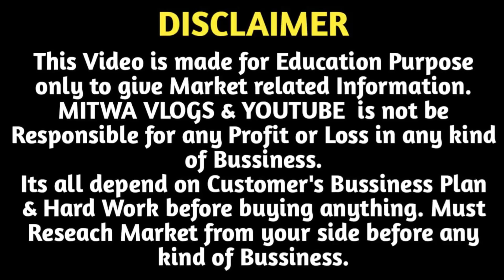₹350 में Gown/Gown Crop Top Factory Outlet Surat/Readymade Dress Wholesale Surat/Western Wear Dress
For Any Query plz msg me on Instagram
Hello Sir,

Welcome to
B-wing,7th floor,
Raj textile tower
Opp.bhaktidham temple,

For Order Gown :- 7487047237 , 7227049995

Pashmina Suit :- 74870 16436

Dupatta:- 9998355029